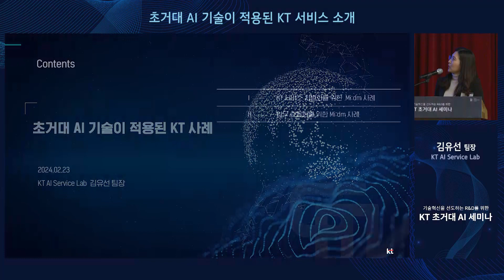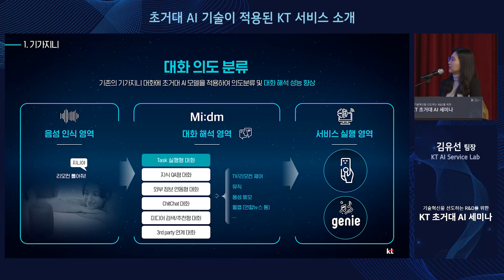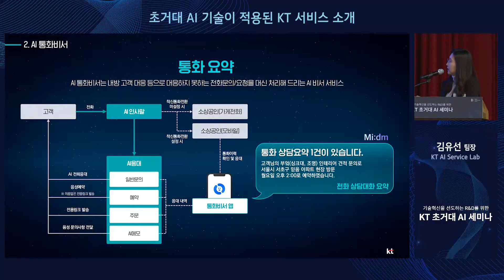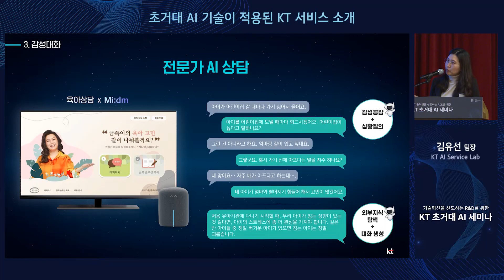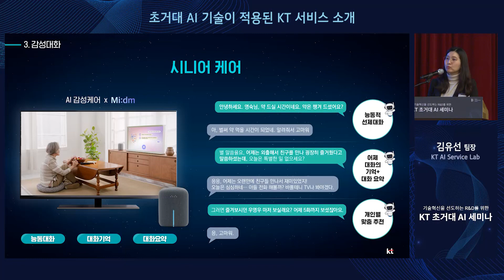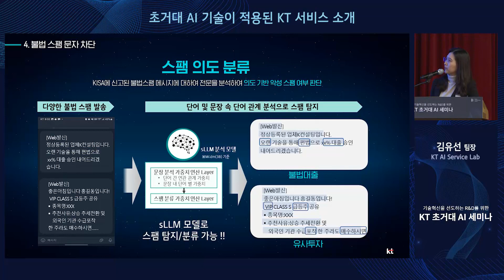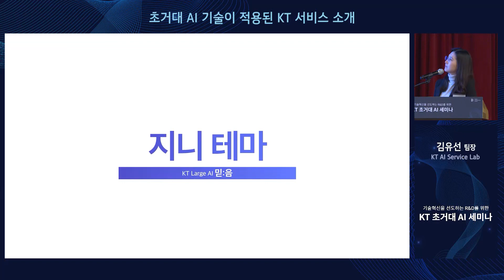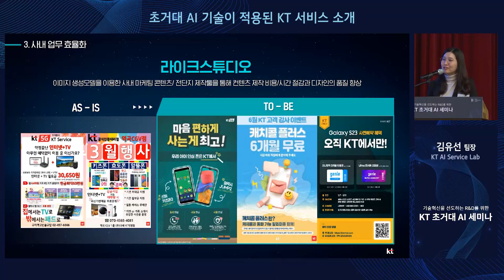초거대 AI 기술이 적용된 KT 서비스 소개 - KT 초거대 AI 세미나 발표 영상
기술 혁신을 선도하는 R&D를 위한 KT AI 세미나 발표 영상입니다.

ㅇ 발표주제 : 초거대 AI 기술이 적용된 KT 서비스 소개
ㅇ 발표자 : KT AI Service Lab | 김유선 팀장